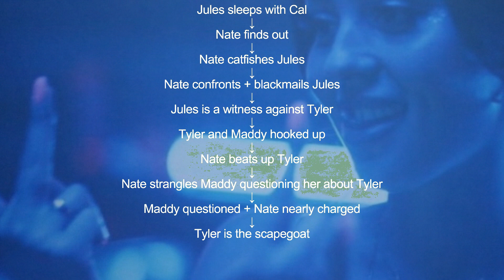euphoria season 2 was a LETDOWN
euphoria season 2 was kinda bad and that's putting it nicely. ashtray dying was tragic but didn't make sense. no resolution on cassie? maddy? so many plots holes and loose ends. sam levinsion we need to talk.